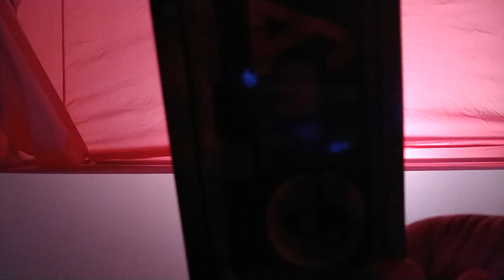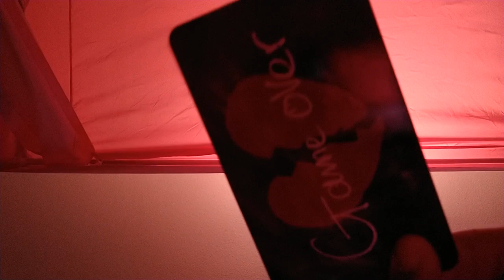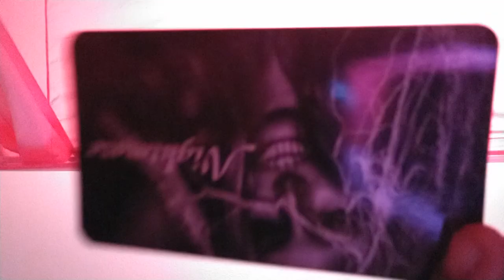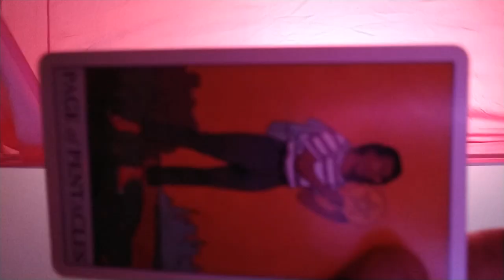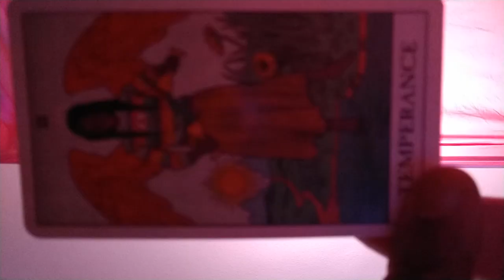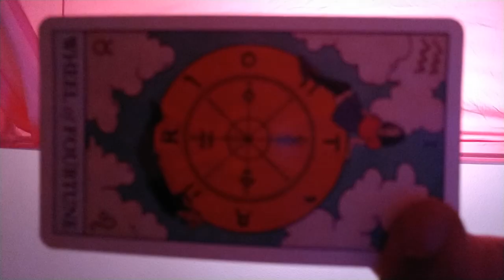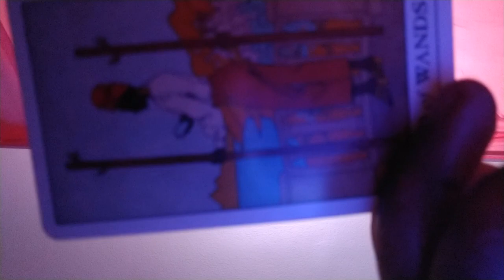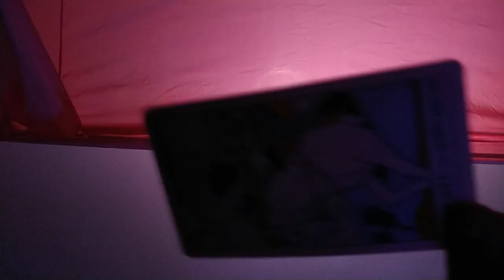COLLECTIVE MESSAGES 🤯collectivereadings